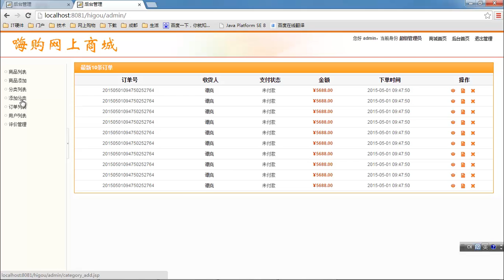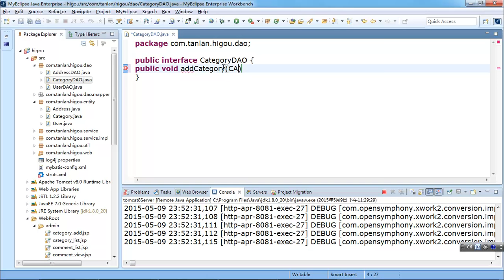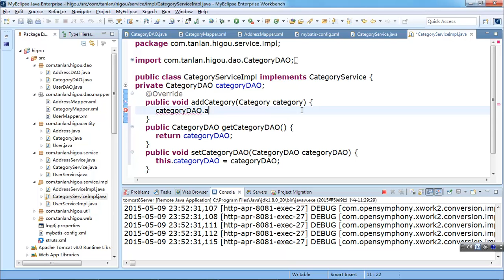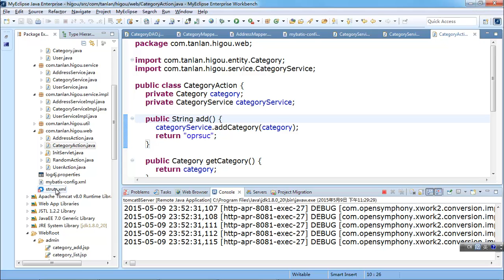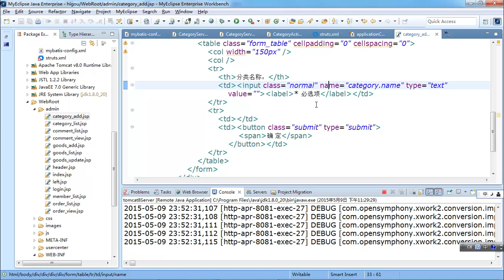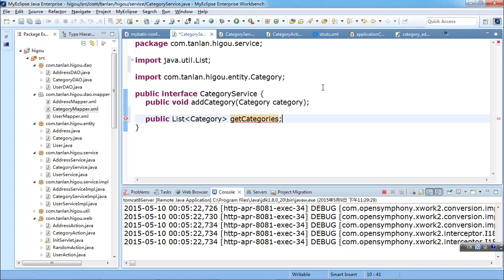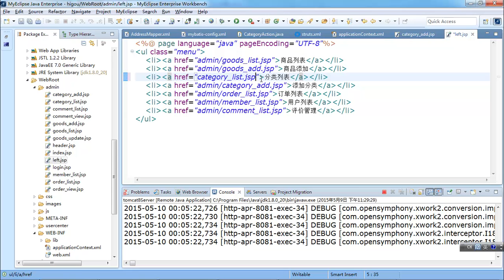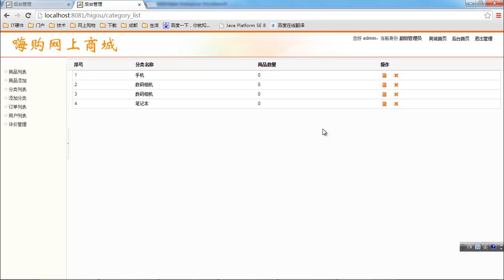JAVA项目实战 嗨购网上商城 18 增加商品分类